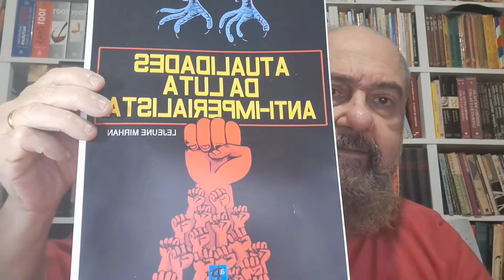Projeto Catarse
Este projeto destina-se a angariar fundos para editar meu vigésimo livro, Atualidades da luta anti-imperialista, com 640 páginas e vária imagens.
A todos e todas que contribuírem desde já agradeço. Abraços do Prof. Lejeune Mirhan.